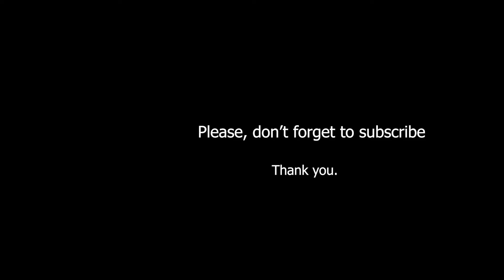When movie makers decide to make their own versions of Super Heroes.